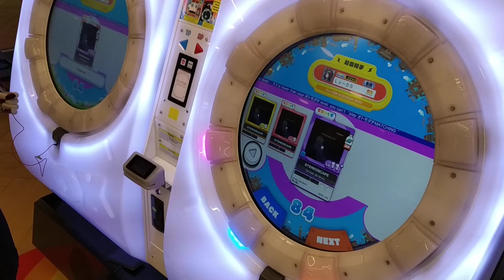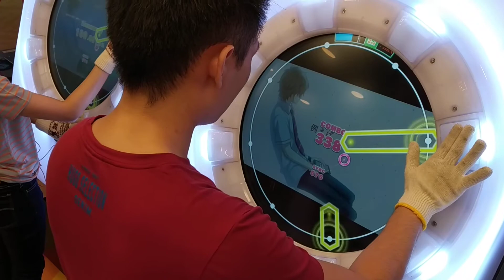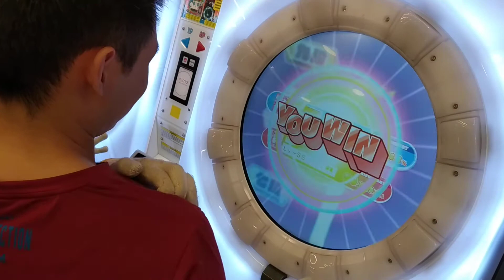[MaiMai DX] Dokuru *STEREOSCAPE* Master (1st Try)